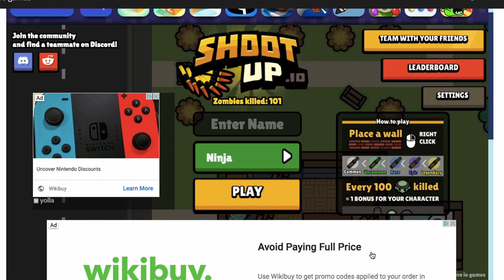ShootUp.Io |Saturday Chill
Sorry, it was not that funny i did not have that much time to make it. But i hope you enjoyed it.

Also please leave comments on what game I should play next. I'm having a hard time finding fun games to play.

cya